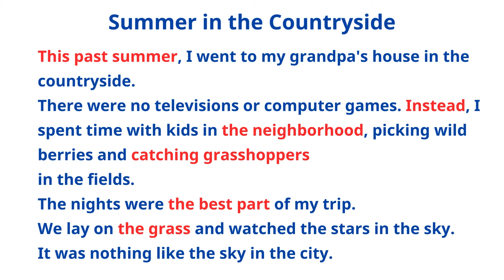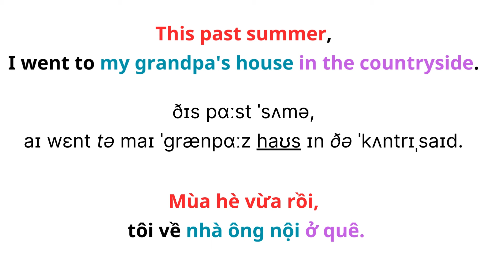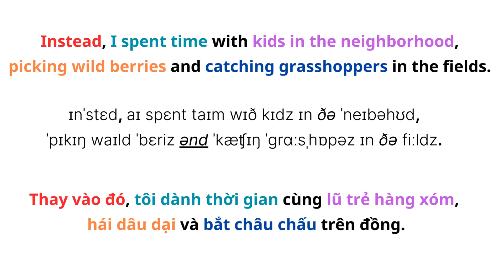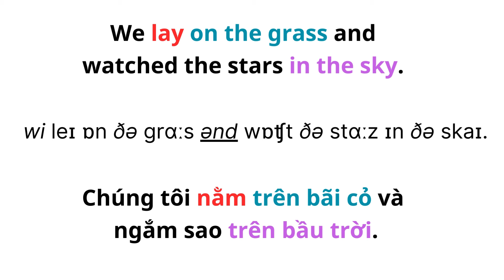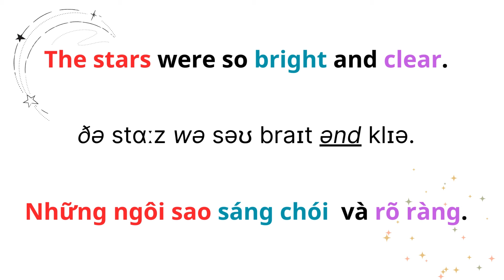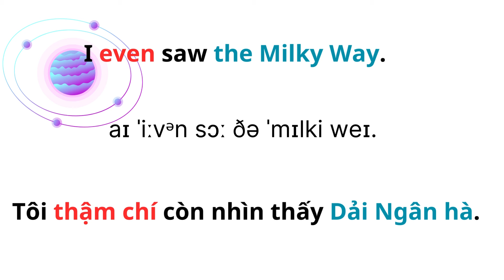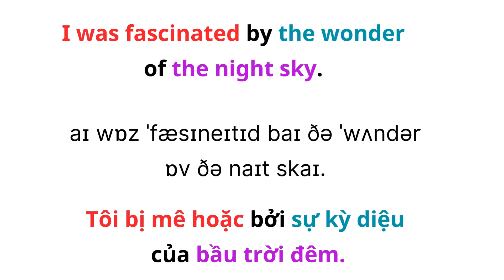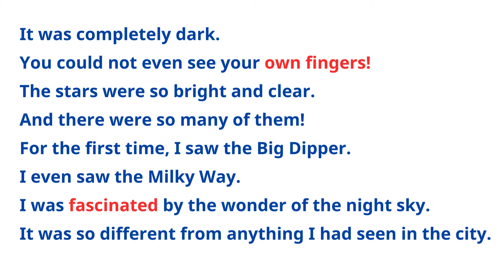(72) LUYỆN NGHE TIẾNG ANH - LUYỆN NÓI TIẾNG ANH HIỆU QUẢ. Học từ vựng và phát âm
LUYỆN NÓI TIẾNG ANH - LUYỆN NGHE TIẾNG ANH LẶP LẠI NHIỀU LẦN
Level 1: Luyện nghe tiếng anh - thực hành nói Tiếng anh hiệu quả
- Luyện nói Tiếng Anh và Luyện Nghe Tiếng Anh
Nghe nhiều lần phát âm của người bản ngữ sẽ giúp cải thiện rất nhiều khả năng nghe và nói Tiếng Anh của bạn!
- Phương pháp luyện nghe tiếng anh và nói Tiếng Anh hiệu quả:
+  Nghe toàn bộ cả đoạn
+ 1 câu được lặp lại 3 lần, giọng đọc chuẩn - rõ ràng.
+ Sau mỗi câu sẽ có khoảng thời gian nghỉ. Bạn bắt chước giọng đọc, ngữ điệu, cố gắng đọc chính xác từng từ.
+ Cuối đoạn, nghe và chép lại toàn bộ bài nghe.
1 ngày cố gắng dành ra ít nhất 30 phút để luyện tập nghe - chép - phát âm Tiếng Anh, chắc chắn bạn sẽ bất ngờ về khả năng Tiếng Anh của mình đấy !